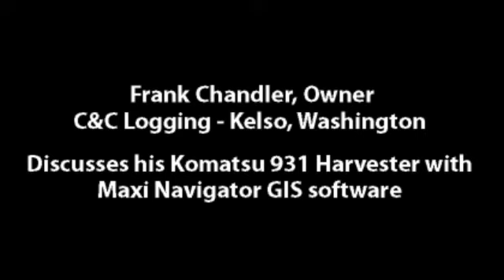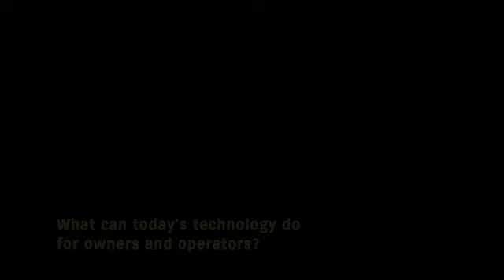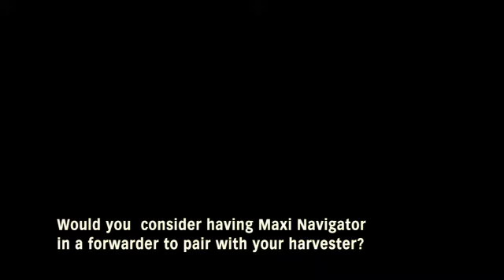Frank Chandler - GPS / GIS MaxiNavigator Overview